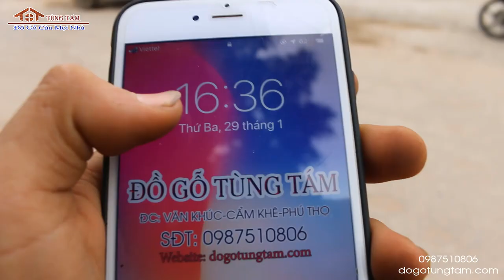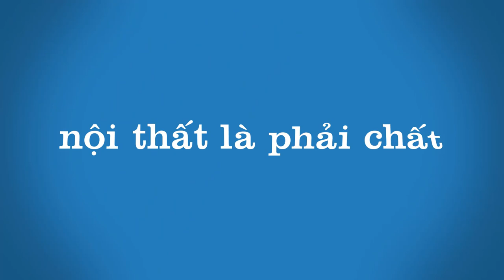Bàn Ghế Tần Thủy Hoàng Gỗ Mít Ta ( Anh Chung Cảnh - Tuy Lộc, Cẩm Khê, Phú Thọ )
SĐT ☎️ 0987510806 (Zalo) ☎️ 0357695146 (Zalo)
☞ Zalo page : Đồ Gỗ Tùng Tám
🏚️ Địa chỉ : Văn Khúc _ Cẩm Khê _ Phú Thọ